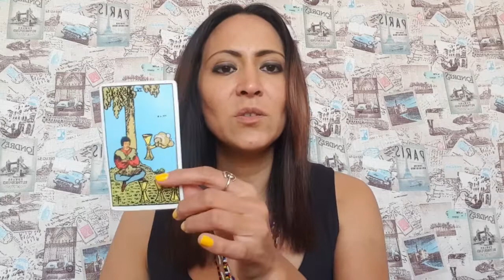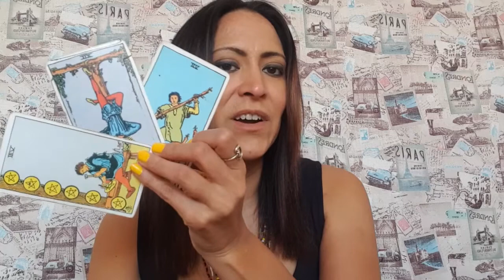Capricornio - Horóscopo semanal del 9 al 15 de Noviembre 2020